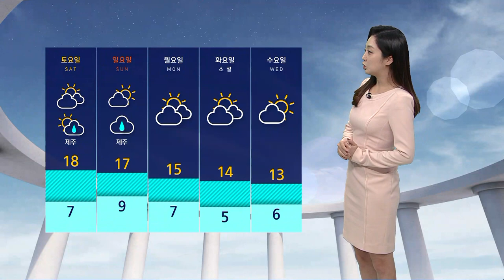[날씨] 서울 낮 최고 17도…일부 지역 옅은 안개로 시야 흐릿 / SBS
아침 공기에 비해 낮 동안은 비교적 포근한 날씨가 이어지고 있습니다.
오늘(18일)도 서울의 낮 최고 기온이 17도까지 오르겠는데요, 이번 주말 동안에도 18도와 17도로 비슷하겠고 이 정도면 예년 기온보다도 7~8도가량이나 높기 때문에 바깥 활동하기는 수월하겠습니다.
연일 하늘은 맑게 드러나 있습니다.